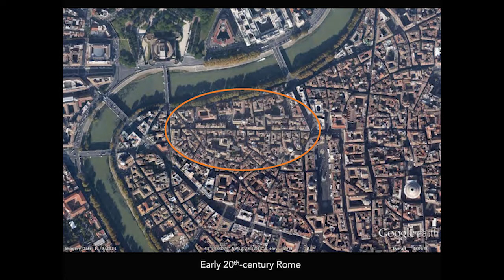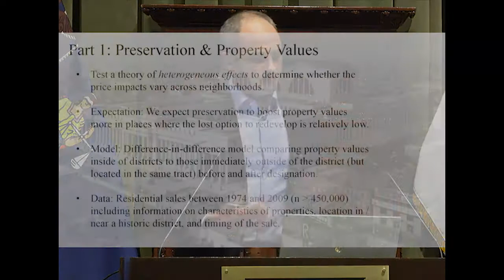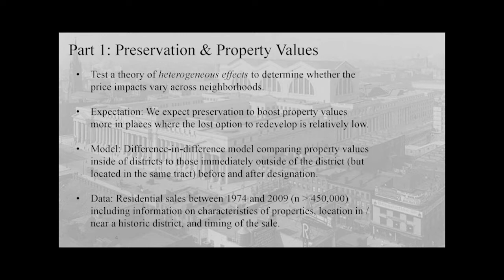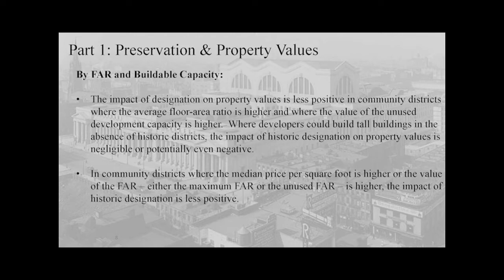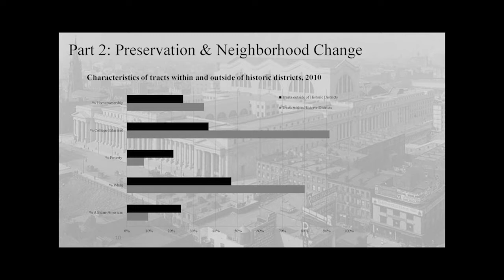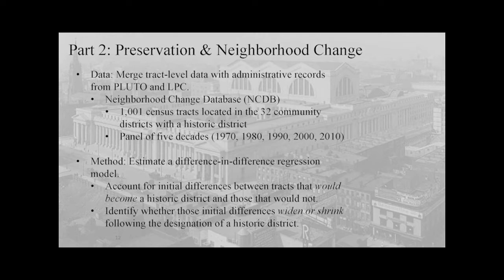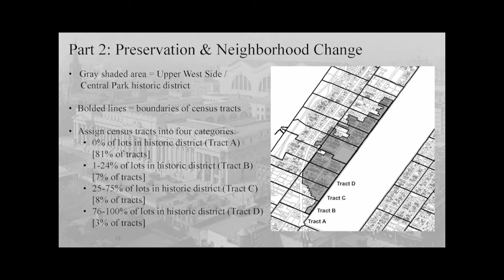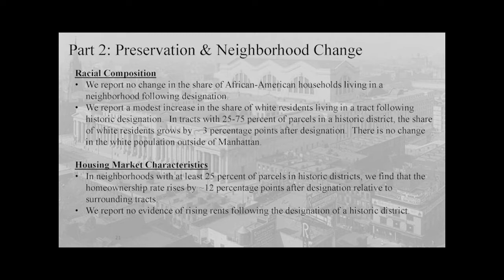NYC Landmarks Law at 50: Preservation and Planning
To celebrate the 50th anniversary of the NYC Landmarks Law, LP held a conference on October 26, 2015 entitled History in the Making: the New York City Landmarks Law at 50. This session focuses on Preservation and Planning.